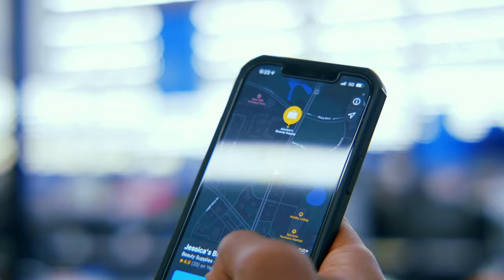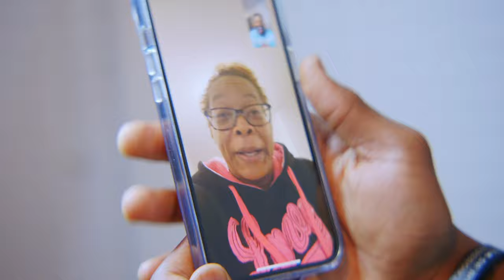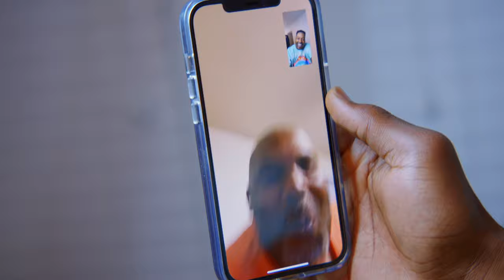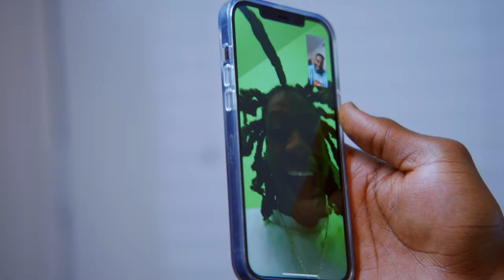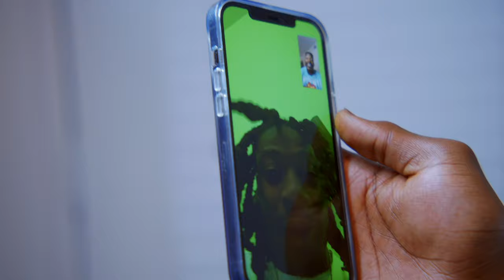GOODBYE LOCS | BIG CHOP 2021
What's up y'all! We are back with another episode where you'll be experiencing my big chop. This was a huge step for me since I've been growing my locs for over 7 years. I truly feel like I brand new person and it was a change I felt was needed!

The best part of this video isn't my haircut, but my family's reaction. My locs have been apart of who I am for years and it was something my family would never expect. Watch the video for their hilarious reactions and more! Enjoy!